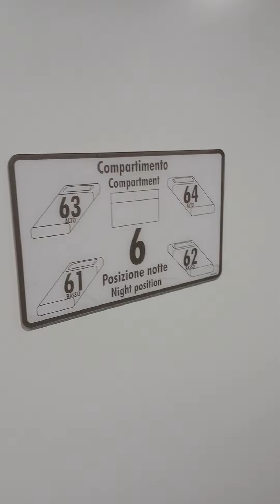Sleeping car of a train with 4-seater couchettes with the possibility of use by 2/3 people